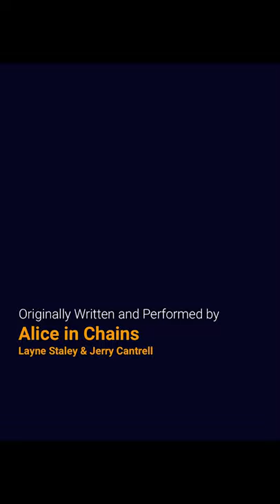John Tully Alice in Chains - "Nutshell" Layne Staley WAFFO